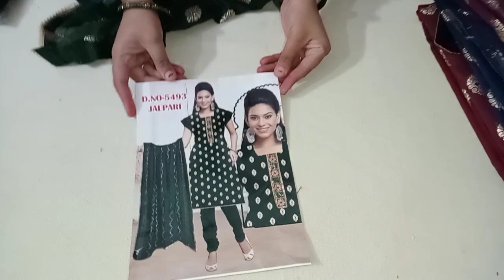🌹dola or banarasi ke ek dum new design 🌹📱